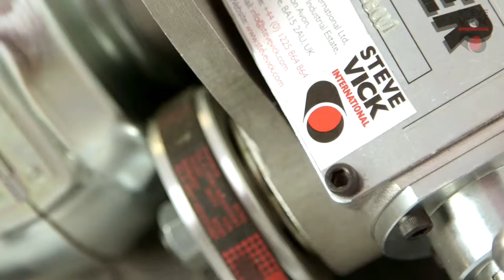Keel Cutter - Set up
Steve Vick International is the exclusive worldwide supplier of Keel Cutters - machines that automatically cut steel, cast iron, ductile iron, plastic and other types of pipes up to 1600mm diameter. The N600 model will also bevel ductile iron pipe.